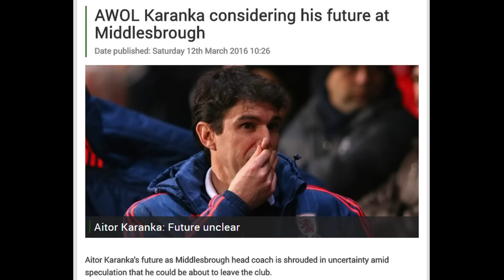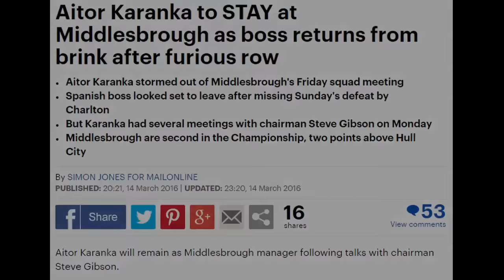A Promotion Story: Middlesbrough FC 2015/16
All Boro Aren't We?